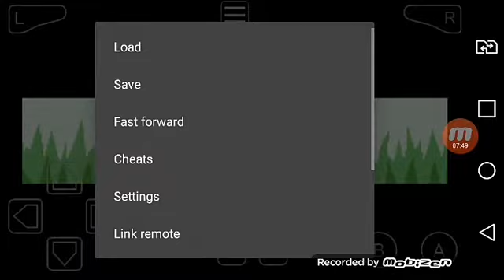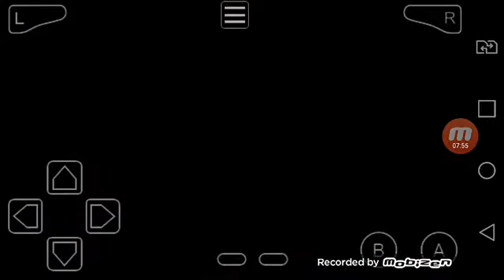Pokémon Fire Red- Parte 8 final - Pegando um lendário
Gente houve um erro no final do vídeo por isso o vídeo ficou 10:32 minutos.